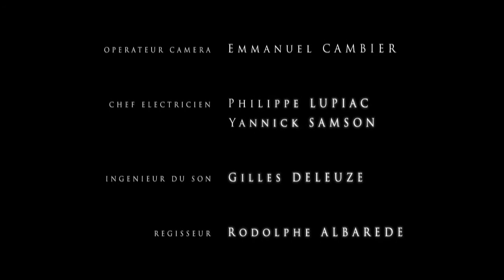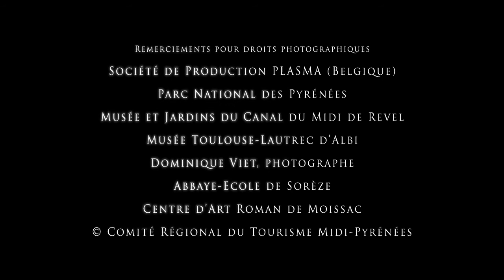LUCHON - Principais Destinos Midi-Pyrénées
A Luchon, nos Pireneus centrais, suas férias serão colocados sob o signo da água. Água proveniente da neve, água das torrentes que fluem montanha abaixo, águas termais famosas desde a Antiguidade: Luchon vê a vida em azul, para o deleite de seus visitantes cativados pelo charme de uma linda cidade termal.